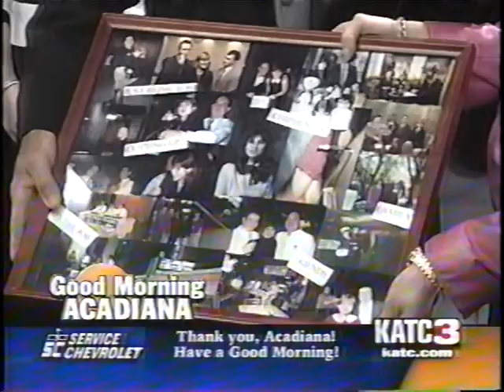KATC-TV3 March 2003 Part.3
KATC 6 & 10pm Anchor wraps up her stay in Acadiana.